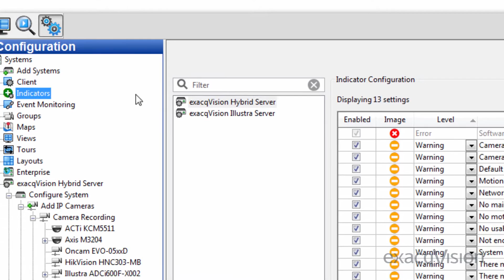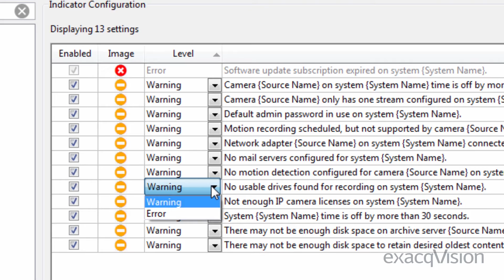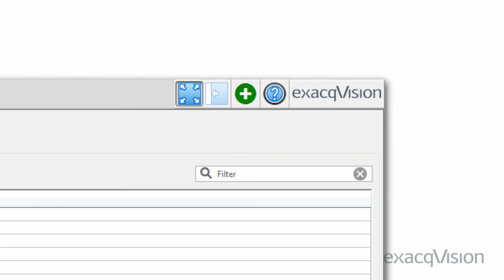Setup Indicators, exacqVision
When setting up an exacqVision server for video recording, setup Indicators, available with exacqVision server 7.2, will guide an installer to configuration changes that will optimize the exacqVision installation.